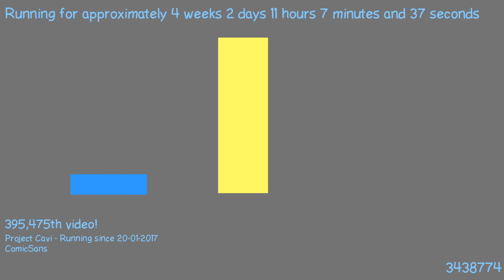1487581908 - Webdriver Cavi - H